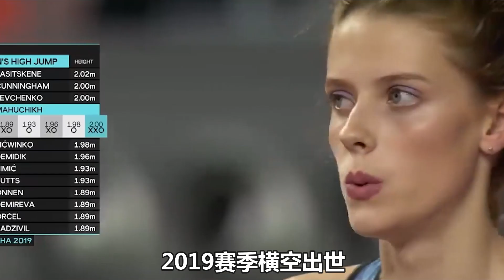0 01秒優勢奪冠！牙買加兩大女飛人巔峰對決！杰克遜復仇弗雷澤！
0 01秒優勢奪冠！牙買加兩大女飛人巔峰對決！杰克遜復仇弗雷澤！